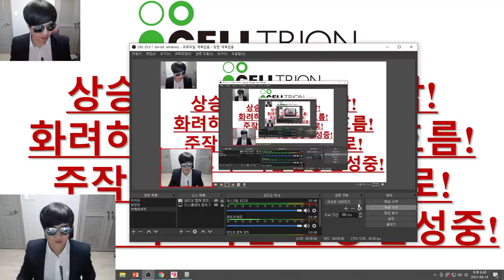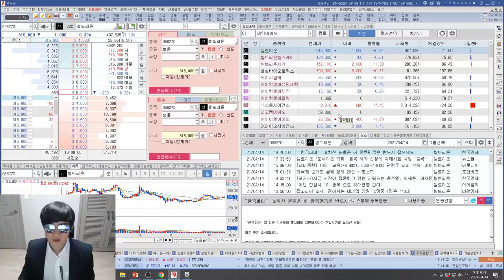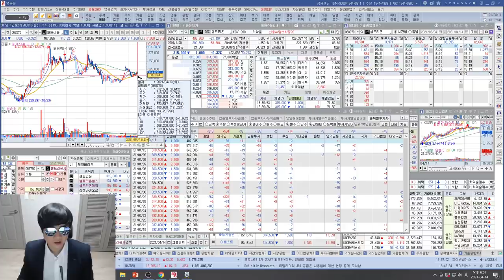[주식투자]셀트리온(상승추세는 이미 시작!/화려하고 묵직한 차트흐름!/추작흐름을 매수기회로!/단번에 치고나갈 환경 완성중!)